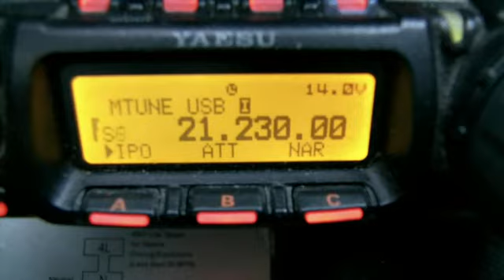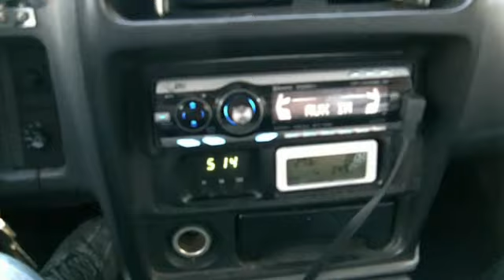DX QSO Mobile 15m Greece to Japan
Two QSOs with Japan with JI1DHY and JL1IEO while driving in Central Greece with 20 minutes difference.
TRX: Yaesu FT 857, power about 100W
Antenna: Diamond HF 20CL